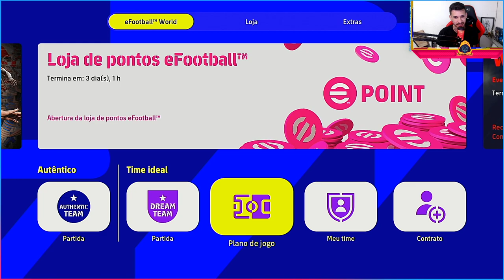MELHORE SUA GAMEPLAY NO EFOOTBALL 24 COM ISSO !!! ( O SEGREDO DA SUB TÁTICA )